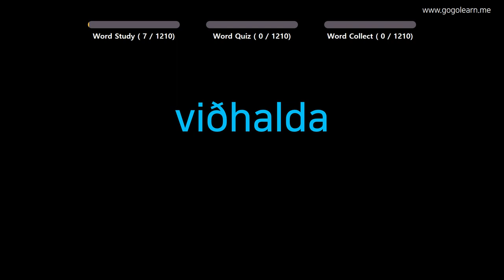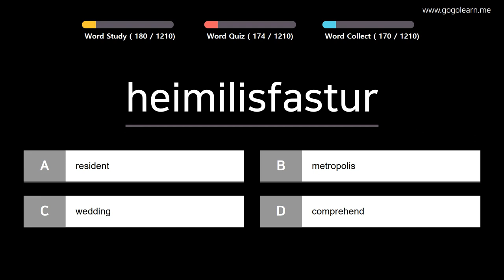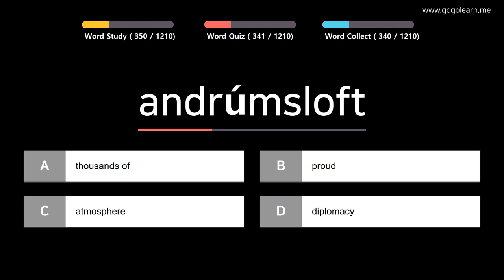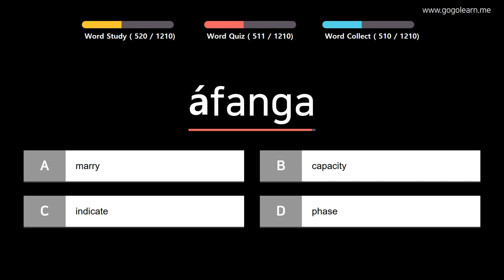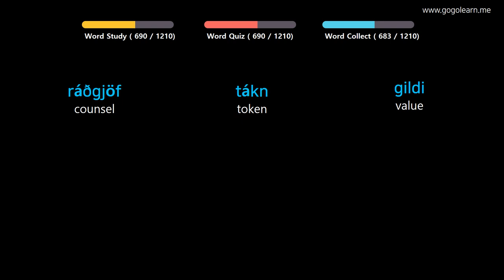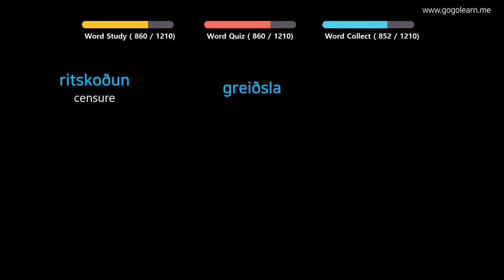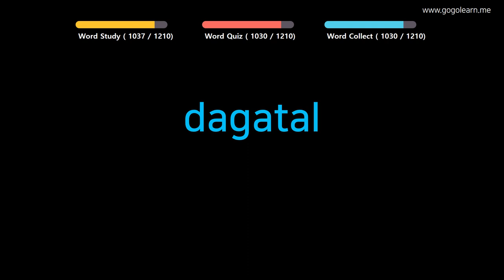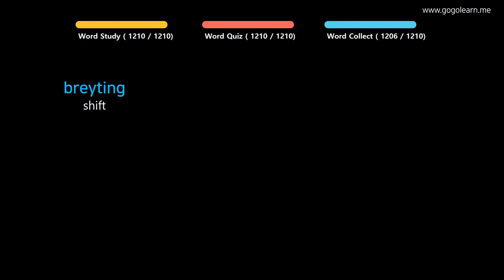Learn Icelandic |Part 3: Icelandic Vocabulary Easy To Learn | Goleaen